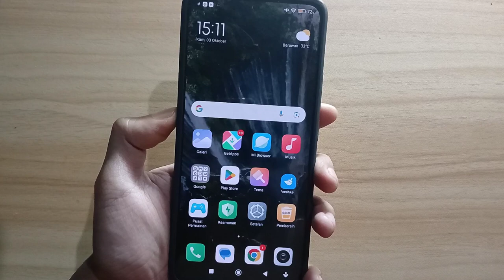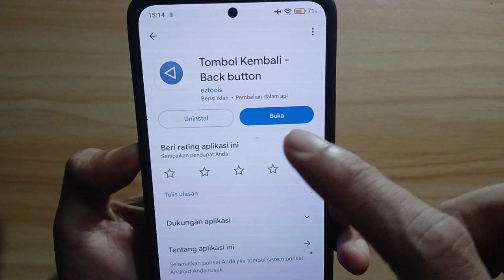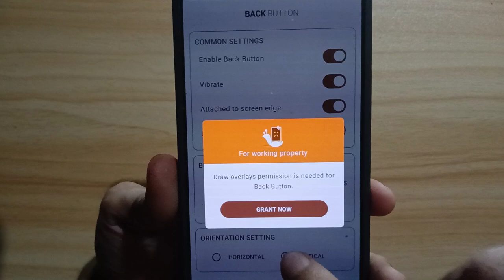Cara mengatasi Hp Xiaomi Tidak Bisa Disentuh Tombol Kembali | Tombol Kembali Tidak Berfungsi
Video ini berisi tentang, Cara mengatasi hp xiaomi tidak bisa disentuh Tombol Kembali

Bagi teman teman yang mengalami masalah Tombol Kembali tidak berfungsi di hp xiaomi. Atau hp xiaomi tidak bisa disentuh Tombol Kembali teman teman bisa simak video berikut ini